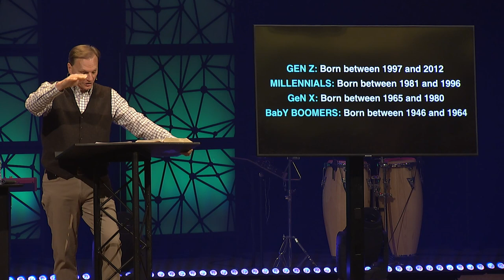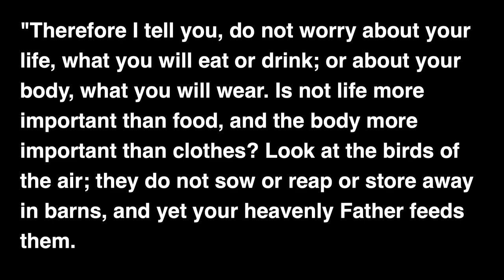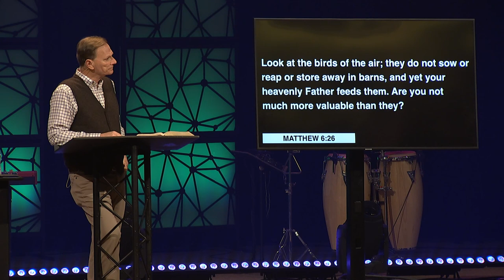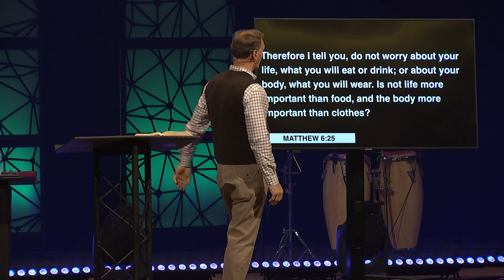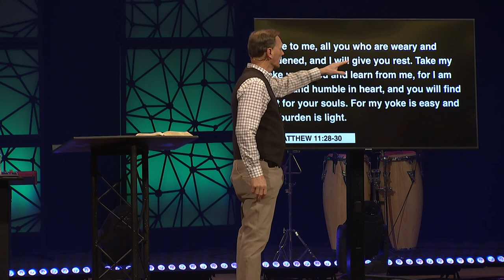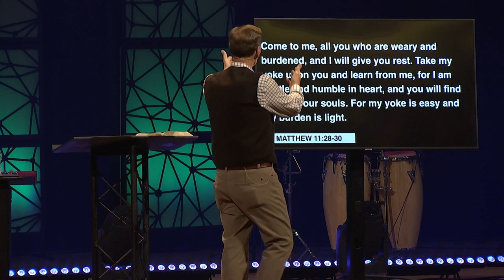What's Your Therefore? | Triggered [Sermon]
Experts tell us that we are living in a day where an unprecedented number of people feel like they are stuck in a never-ending war with anxiety. And yet, for the believer, the message of the Bible is clear: Anxiety doesn’t have to control your life. Jesus said, “Do not worry about your life.” And the apostle Paul said, “Don’t Worry About Anything.”
This is week one of our a special two-week message series called Triggered, where we’ll examine both of these statements on a deeper level to move us from anxiety to peace.
Pastor Chris Philbeck | Triggered | Matthew 6:23-34